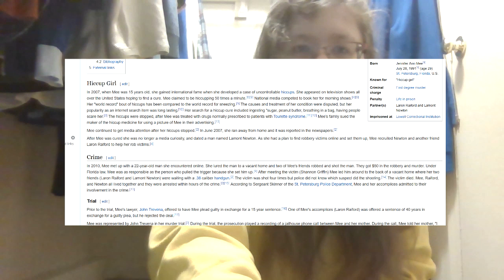just an excuse to (sort of) scream | Anteaters Manny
Syntax writes and performs a song that is quite possibly, simultaneously, the best and the worst song about how having hiccups makes you consider doing horrible things. Such as, writing this very song. I hope this is at least funny??